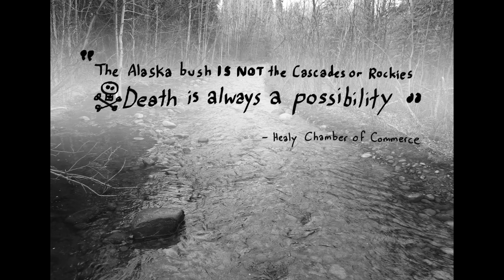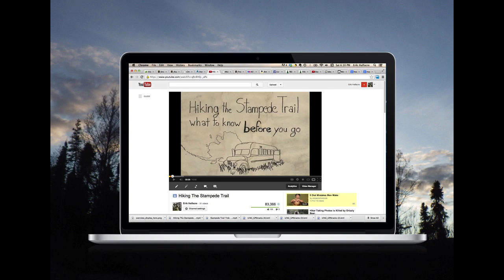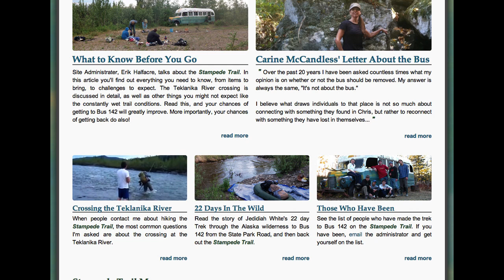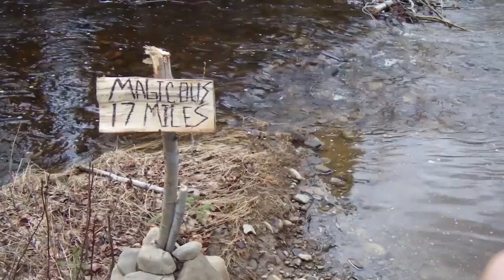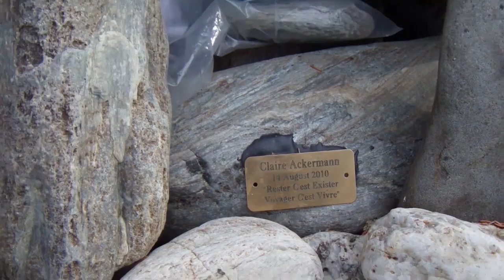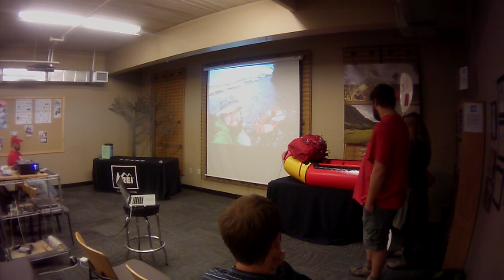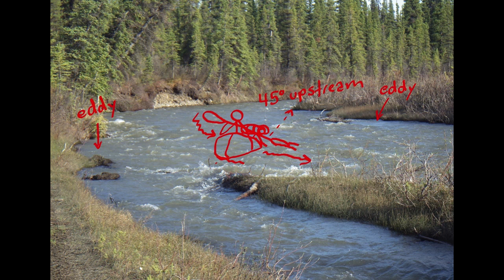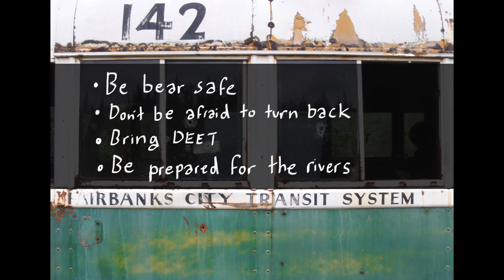Stampede Trail - Hiking the Trail Safely (Presentation)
Hiking the Stampede Trail safely to Bus 142 and back, was the topic of discussion at this 45 minute long workshop held at the Anchorage, Alaska REI store on Aug 13, 2013.

This is a recording of the presentation (apologies for the video quality) that we are providing due to numerous requests from folks who were unable to attend the class. Hopefully the information will help you get out to the bus and back safely, and help you have an enjoyable trip on the Stampede Trail.

Our Stampede Trail Hiking class was mentioned on the KTVA Channel 11 ten o'clock news Aug 13, 2013